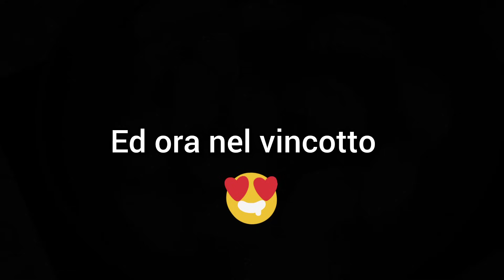Cartellate o Carteddate pugliesi e panzerottini di mandorle ricetta tipica natalizia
Le Cartellate o “carteddate” sono un tipico dolce pugliese che si prepara solitamente nel periodo natalizio. Si posso preparare col vincotto di uva, di fichi o al miele. Che dire, siete curiosi ?! Che cosa aspettate?! Tutti in cucina con Ivana!

Ingredienti ripieno panzerottini
300g di mandorle
70g di zucchero
1 uovo intero
Goccia di essenza di mandorle amara

Ingredienti impasto
50g di olio
100g di vino + altri 85g di vino
275g di farina 00
250g di farina di grano duro

1 litro di olio di semi
1 bottaglia di vincotto di uva da 750g
Un bicchiere di vino bianco